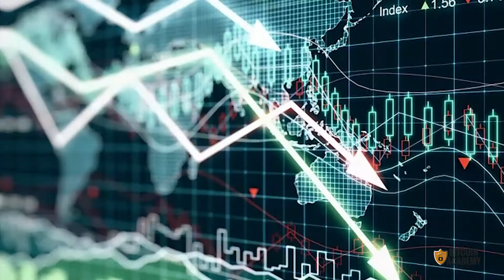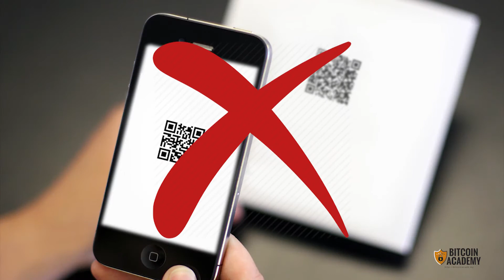Everything You Need To Know To Safely Get Started With Bitcoin... In 12 Minutes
You've probably already heard the terms thrown around...

Bitcoin. Ethereum. Blockchain. Cryptocurrencies.

But what does it all MEAN? And how can you join the millions of people getting involved in this unprecedented economic revolution?

It's all so damn confusing.

Well, not to worry.

In this video, created by a few bonafide (and certified) cryptocurrency experts, you'll learn everything you need to get started quickly, easily, and most importantly, securely.

You'll learn what Bitcoin is, and why it's important.

What you need to get started.

How to buy and sell it.

How to safely store it (which 90% of people fail to do, resulting in tragedy),

and plus, you'll even get $10 worth of FREE Bitcoin when you use the link in the video - Or $20 if you sign up for Bitstamp

We hope you enjoy this video, and if you do, we want to encourage you to keep learning with us